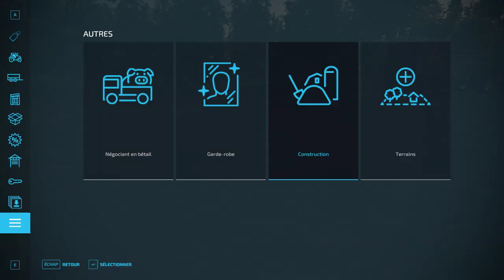Farming Simulator 22 DEFORESTATION TOTAL BY ROUMAIN EPISODE 7